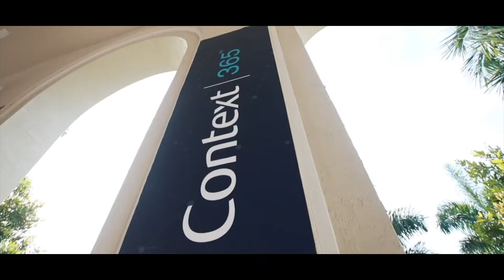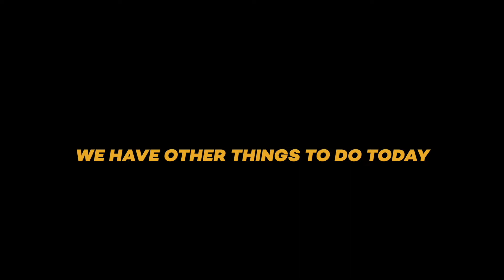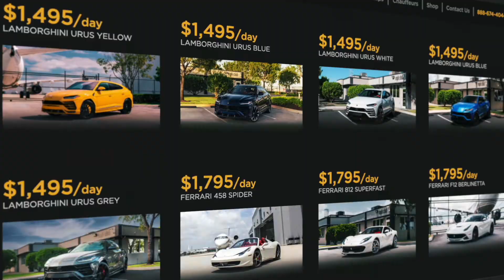KEVIN O'LEARY CRASHED OUR EVENT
What does a shark and a Lamborghini have in common? They're both worth an absurd amount of bitcoin! Things have been hectic for us lately but we're happy to be back bringing you all some fresh new content.

Reserve an exotic rental car today.